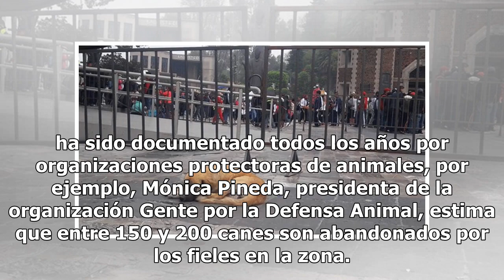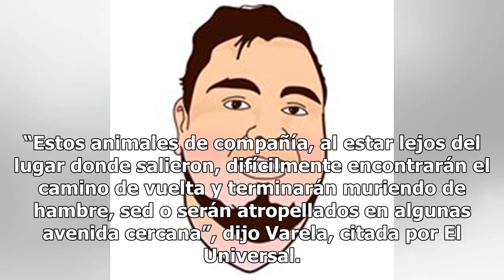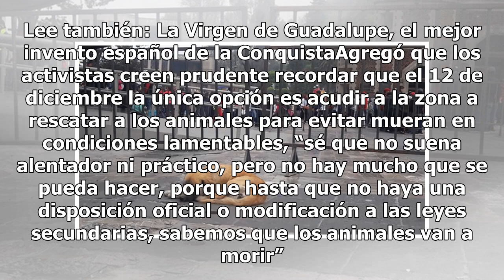Otra vez... Peregrinos abandonan a cientos de perros en la Basílica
Cada año, millones de mexicanos y extranjeros visitan la Basílica de Guadalupe para cumplir su promesa a la Virgen de Guadalupe en su día en la alcaldía Gustavo A. Madero, sin embargo, cada año aumenta el número de visitantes y las faltas de algunos de los fieles son bastante notorias. Peregrinos de...